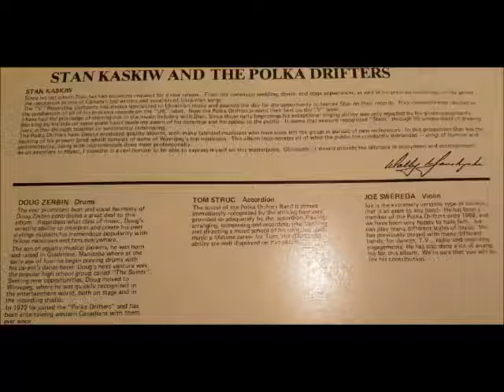STAN KASKIW AND THE POLKA DRIFTERS -TOMMY'S POLKA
PLEASE ENJOY TOMMY'S POLKA"  BY STAN KASKIW AND THE POLKA DRIFTERS RECORDED SOME TIME AGO. STAN IS ON GUITAR AND VOCALS, TOMMY STRUC ON ACCORDION , DOUG ZERBIN ON DRUMS AND JOE SWEREDA IS ON VIOLIN AS SMOOTH AND SLICK AS USUAL.I KNEW JOE WELL AND PLAYED TOGETHER MANY A TIME IN THE 70'S IN WINNIPEG AND OAKBURN & ELPHINSTONE WHEN THEY VISITED US IN THE HOTELS.